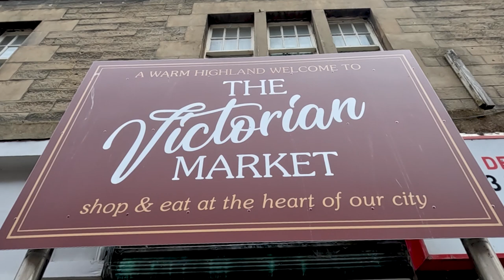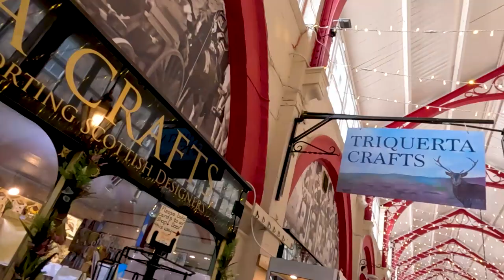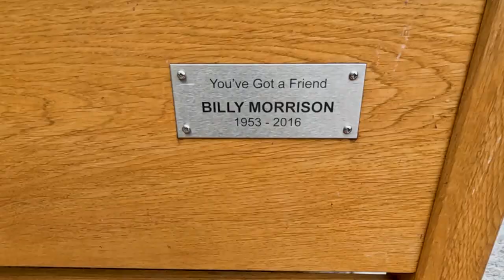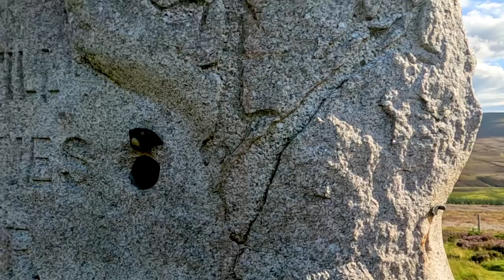🌍🚗Inverness e Loch Ness - Evergreen scozzesi🚗🌍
Ci siamo presi una pausa per distrarci dagli ultimi eventi e abbiamo deciso di tornare in un posto magico, che ci ha lasciato tanti bei ricordi e tante belle emozioni.

🌍🚗Inverness and Loch Ness - Scottish Evergreens🚗🌍
We took a break to distract ourselves from the latest events and decided to return to a magical place, which left us with many beautiful memories and many beautiful emotions.
Don't forget to activate the bell, like the video, comment and share :)